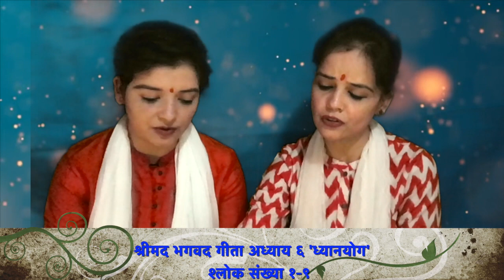श्रीमद भगवदगीता अध्याय 6 ध्यानयोग |श्लोक 1-9 | Shreemad Bhagwadgeeta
श्रीमद भगवद गीता अध्याय ६ 'ध्यानयोग'
   श्लोक संख्या 1-9

Singer- Jyoti Upreti Sati, Neerja Upreti
D0P- Team Jyoti Upreti Sati